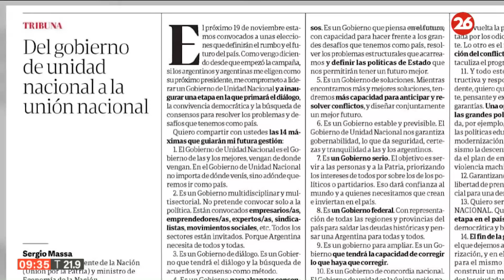El editorial de Sergio Massa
👉 Camino al balotaje del próximo 19 de noviembre y en la antesala de una posible llegada a la presidencia de la Nación, el ministro de Economía y candidato de Unión por la Patria (UxP), Sergio Massa, se manifestó mediante una nota formal en la que ha planteado los lineamientos fundamentales que animarán su futura Administración.